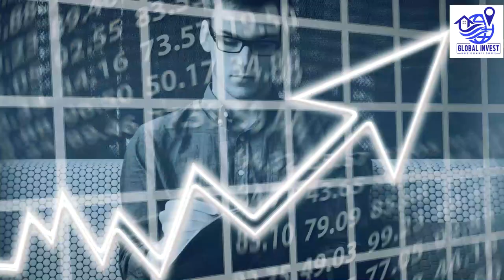Comment avoir de bons clients - LA SOLUTION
Dans cette nouvelle vidéo, je vais t'expliquer comment faire en sorte que les bons clients viennent à toi. Pour cela, je vais t'expliquer l'importance de faire un choix par rapport à la cible que tu vises. Il te sera également nécessaire de privilégier la qualité à la quantité concernant ta clientèle. Je t'invite à regarder cette vidéo dans laquelle je te donne quelques indices qui te permettront de savoir si tu as affaire à un bon ou un mauvais client.

Avertissement